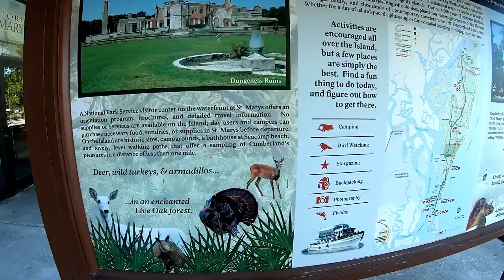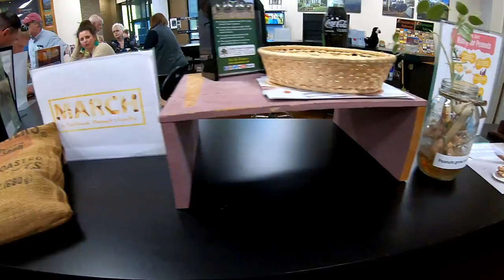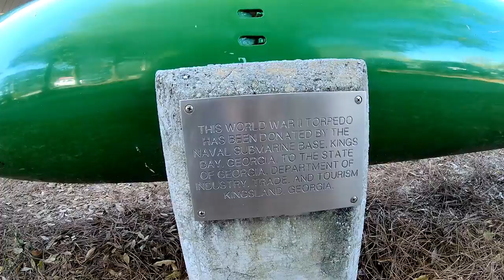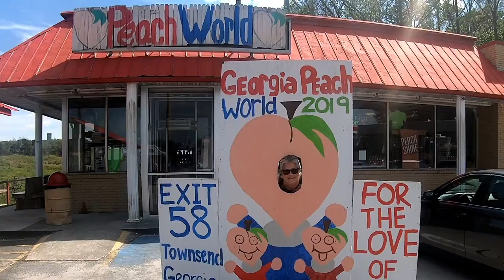Goodbye Florida, Hello Georgia! A Little Southern Talk RV Living And Life Vlog